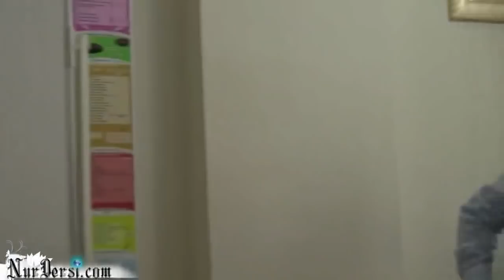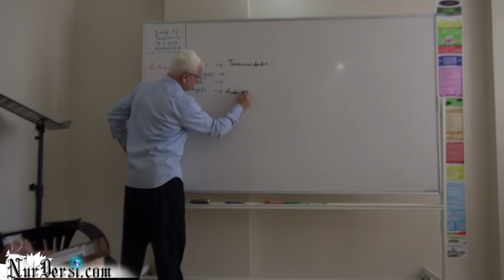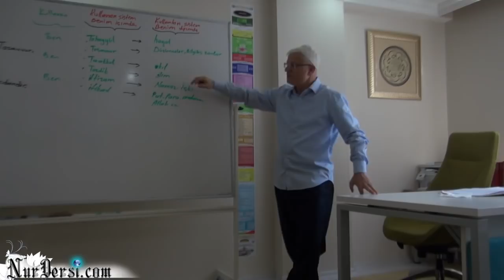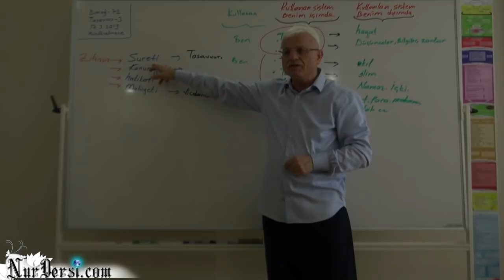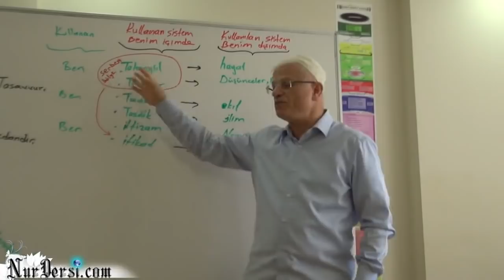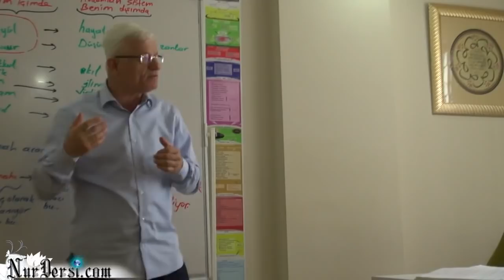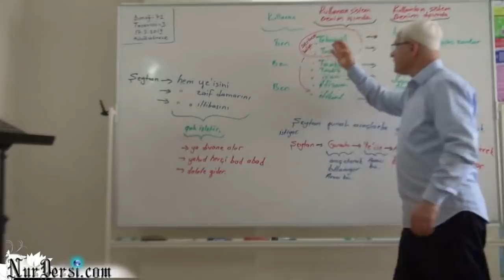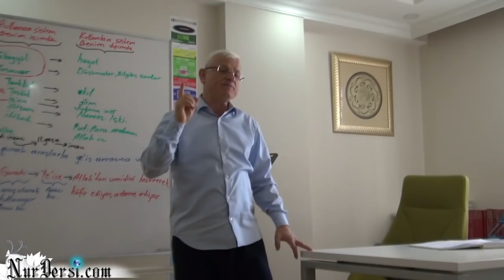Dimağ -72 (Tasavvur -3)